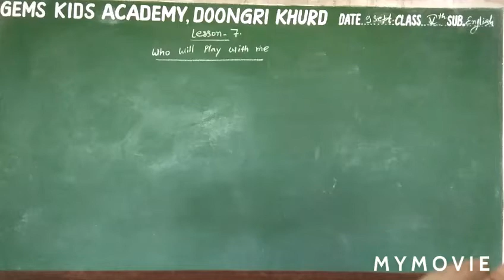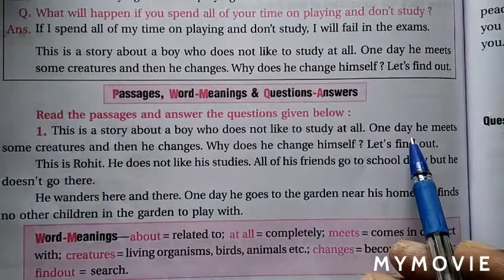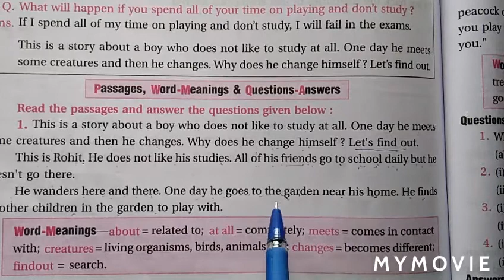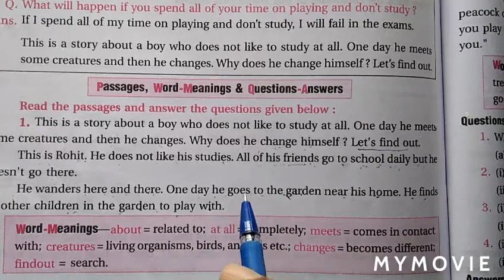5th English 9September